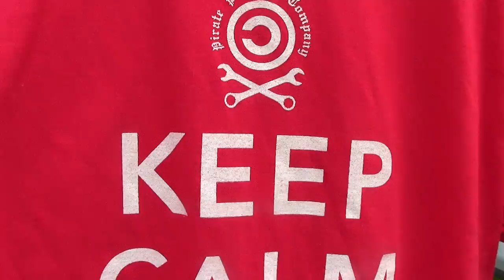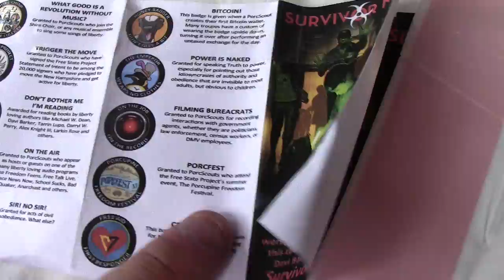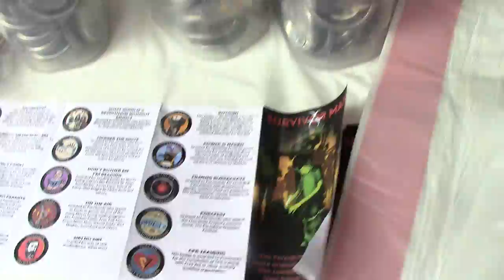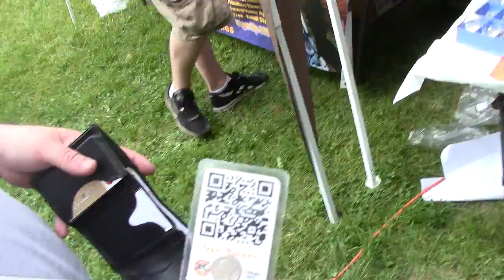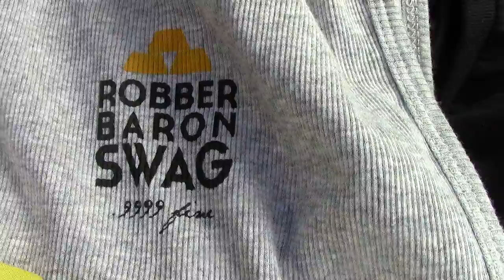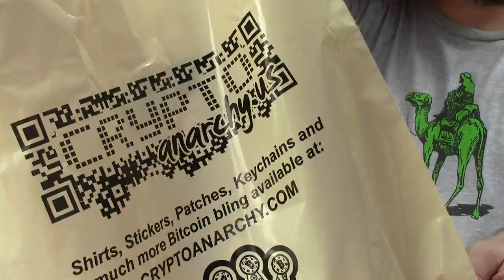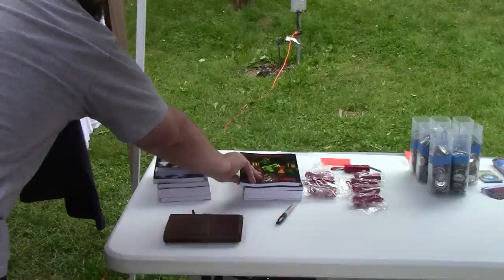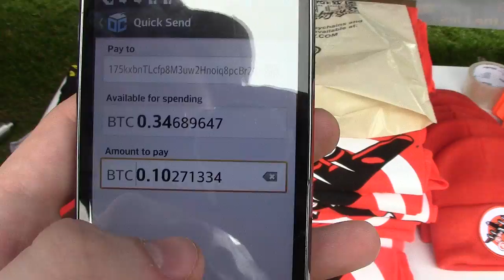Bitcoin Not Bombs Kills the Precedent | PorcFest Derrick Cam Day 3